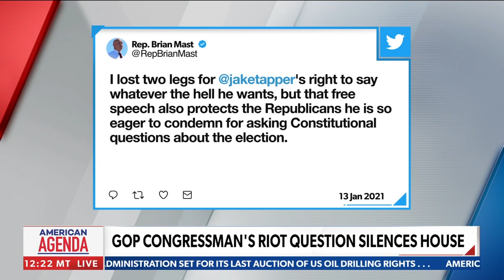CNN host attacks veteran amputee in Congress | REACTION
Representative Brian Mast of Florida, a veteran who lost his legs in battle, was questioned by CNN's Jake Tapper after raising certain concerns in the House Chamber. Mast joins Newsmax TV to react, discuss free speech and censorship, and more. - with Newsmax TV's Heather Childers and Bob Sellers